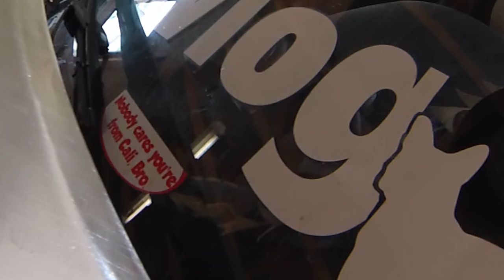MIATA COILOVERS AND SLOTTED ROTORS PART 2 THE INSTALL ATTACK S05E14